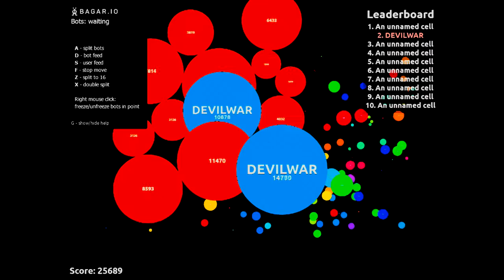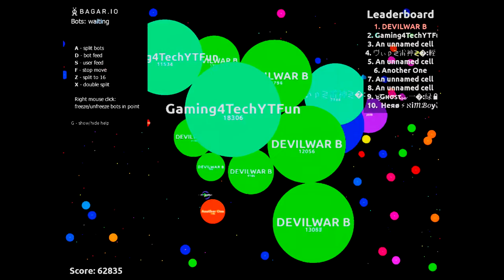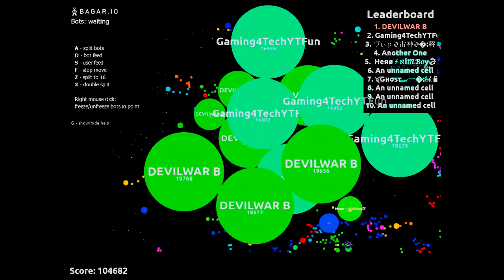Playing in fly agaric 2016 - Remember 300kk - NEW Hacking Ðє√i∟ώAя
▬▬▬▬▬▬▬▬▬▬▬ஜ۩۞۩ஜ▬▬▬▬▬▬▬▬▬▬▬▬▬
    ▓▓▓▒▒▒░░░ Você Vai querer LER ░░░▒▒▒▓▓▓
▬▬▬▬▬▬▬▬▬▬▬ஜ۩۞۩ஜ▬▬▬▬▬▬▬▬▬▬▬▬▬

Server Privado

Skype: maycon.motta2

CLAN:     Ð€ұเŁҳ₫є√i∟ώAя

Se Chegar Um Numero determinado De Like LIBERO O HACKING, Em Server Privado.